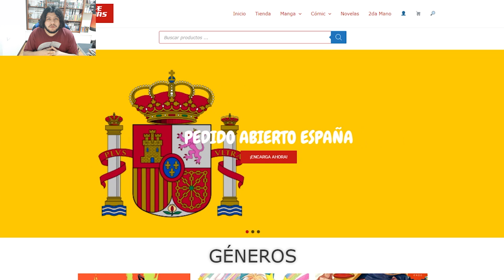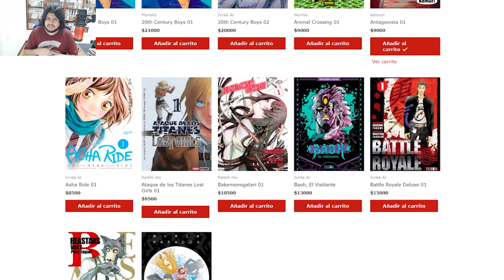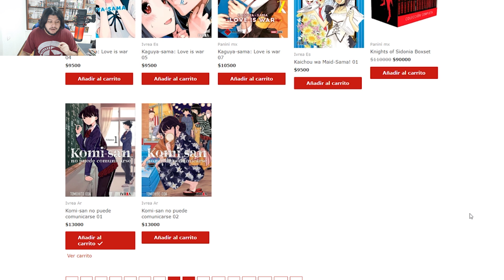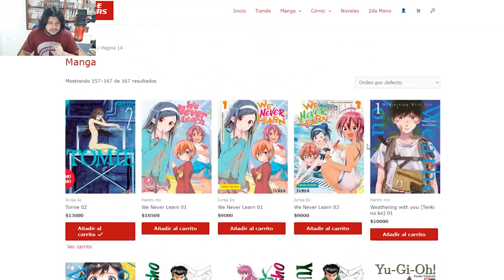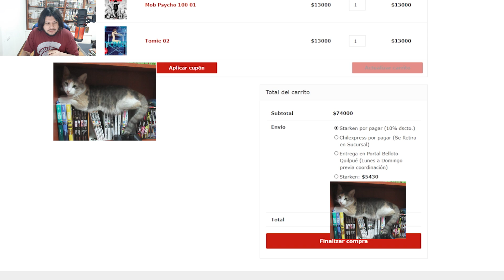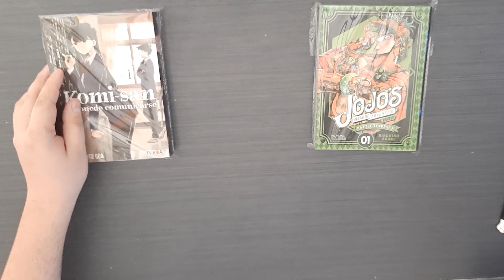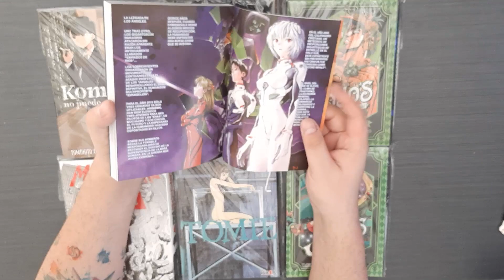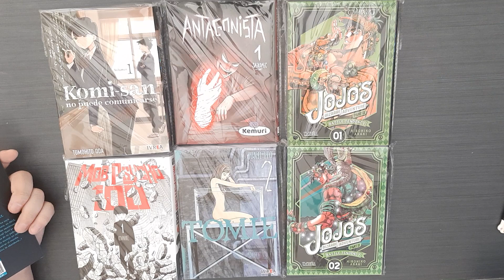📚 CAPITULO 5 - ¿DONDE COMPRO MIS MANGAS? CHILE MANGAS 📚KOMI-SAN NO PUEDE COMUNICAR -Chile 2021-